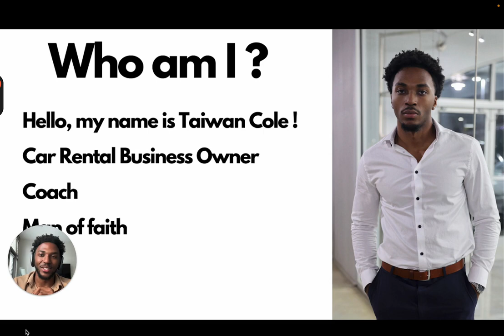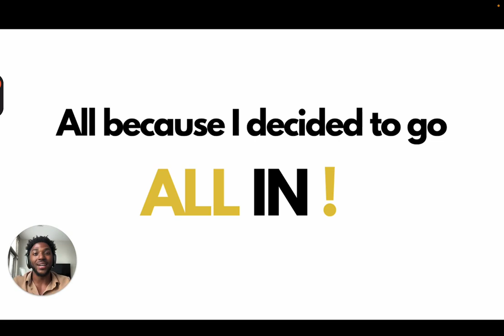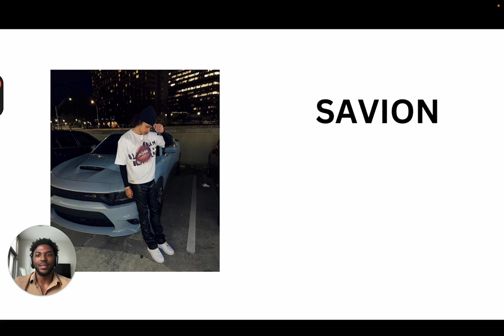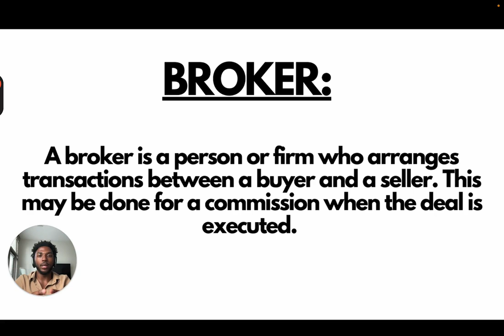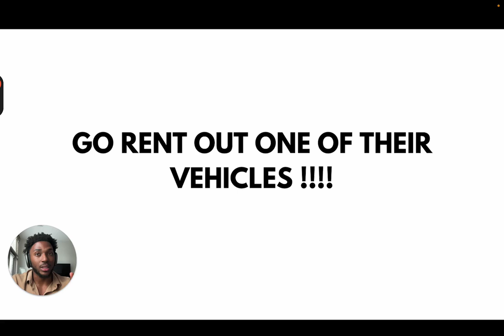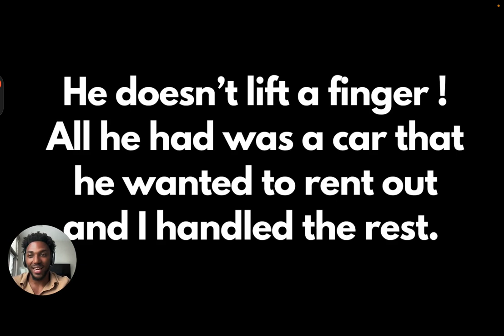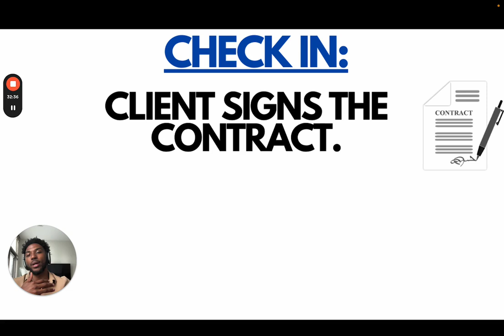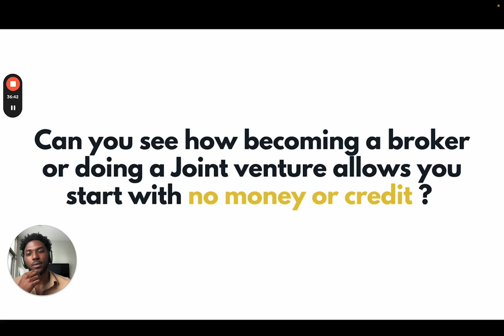How I Started My Car Rental Business From $O using these 3 secrets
In this video, I break down how I made $0 to $10k/m in my first 2 months starting my car rental business. It's how I was able to leave my job, which led to me gaining my time and freedom back.

Now i'm on a journey to help people do the same thing for themselves in their lives !